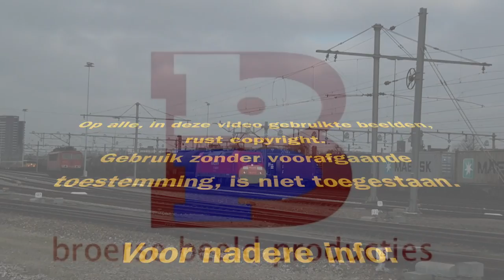20140129 DBS 185 271 rangeert in Venlo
Wat precies de bedoeling is van deze beweging is mij niet geheel duidelijk geworden. DBS 185 271 vertrekt vanaf een spoor, om even later op hetzelfde spoor weer terug te komen en dezelfde plek weer te stoppen.